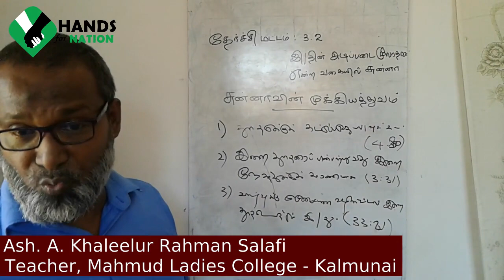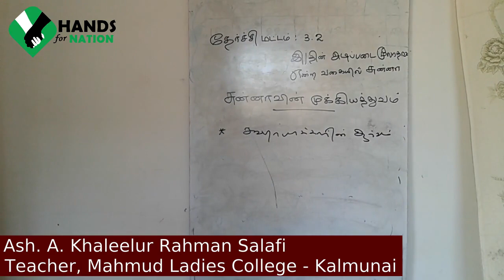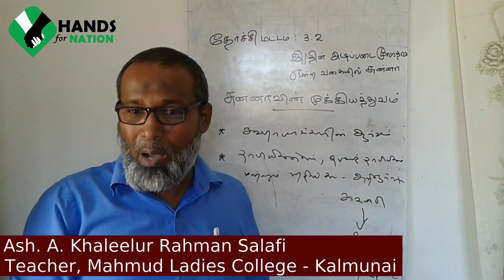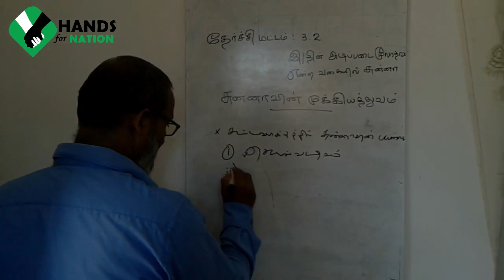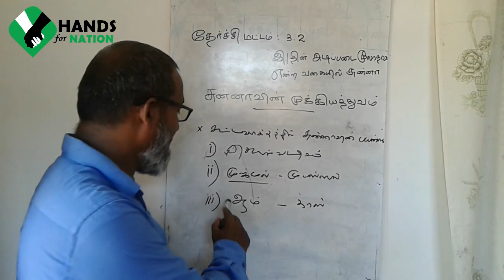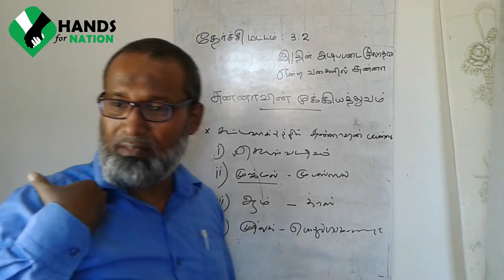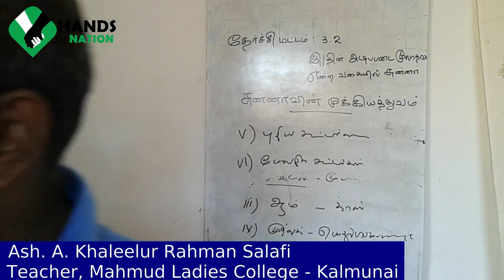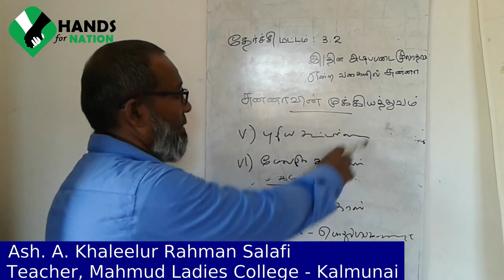சுன்னாவின் முக்கியத்துவம் | Part - 02 | Islam | Advanced Level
இதன் மூலம் மாணவர்கள் பூரண பயனடைவீர் என எதிர்பார்க்கின்றேம்.
உங்கள் கருத்துக்களையும் ஆலோசனைகளையும் கீழே உள்ள கொமண்ட் Box இல் பதிவிடுங்கள்.

Hands For Nation - 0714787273 (WhatsApp Only)